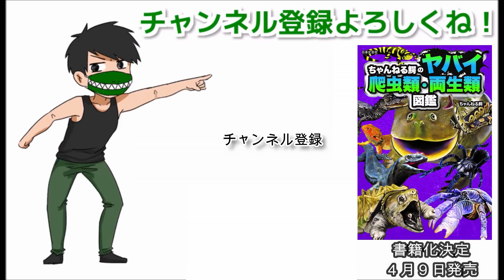無限に眺められるリクガメのご飯シーン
公式グッズ